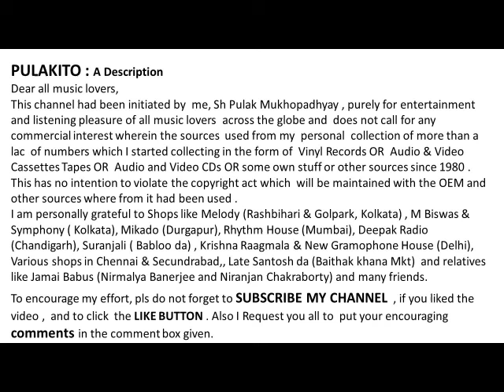Kanan Devi Sings- Pother Debota Ogo- Film : Banka Lekha (1947) -Music: Rabin Chattopadhyay